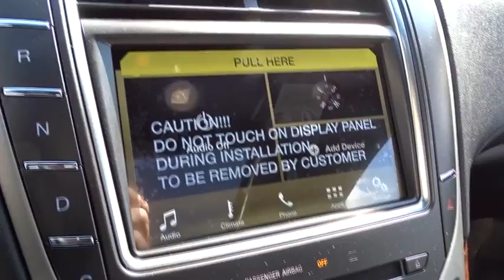2016 LINCOLN MKX Lancaster, Delaware, Columbus, Powell, Dublin X16472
2016 LINCOLN MKX
2016 LINCOLN MKX FWD 4dr Select - Stock#: X16472 - VIN#: 2LMTJ6KRXGBL57218

2445 Billingsley Rd.